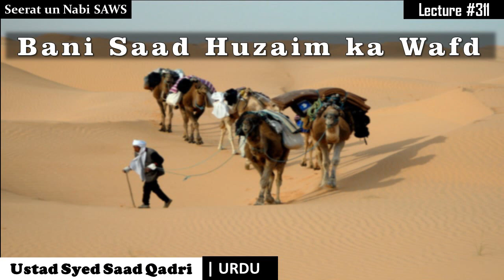Seerat un nabi Lecture 311 || Bani Saad Huzaim ka Wafd {Syed Saad Qadri}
This lecture is about Seerat un nabi Lecture 311 || Bani Saad Huzaim ka Wafd